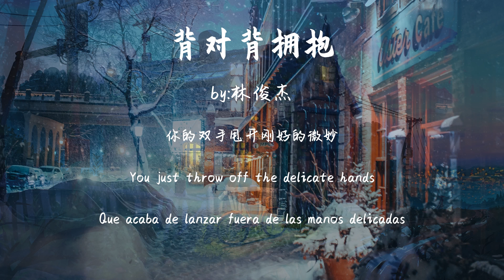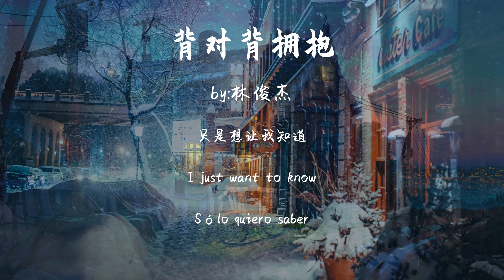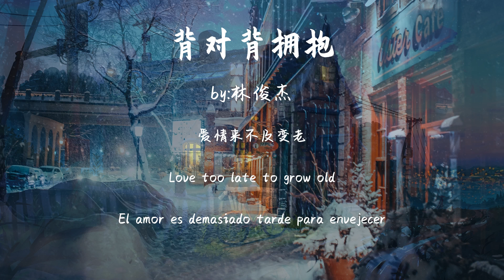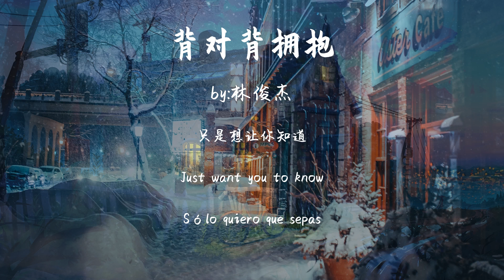背对背拥抱-林俊杰『你的双手甩开刚好的微妙,然后战火再燃烧』【動態歌詞Dynamic lyrics】『抖音TopList&Tiktok Songs - Back to back hug』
** Favorite friends remember to share it ~ I really need your support !!! **

Ti: back to back hug
 hug back to back - JJ (JJ Lin)
 words: Lin Yifeng
 song: JJ
 that is not clear if the total

 how to understand

 a single word like trap

 always turn the old account could not finish

 Who vexatious

 your hands just throw off the delicate

 then burned the war again

 we are back to back hug

 abuse in silence roar

 love a chance to grow old

 ruined the joke in flames

 the truth about the disorderly Douzhaoquanzai

 just wanted me to know

 love warning

 how to understand

 Who vexatious

 love warning

 until

 strangers become self-inflicted

 Now that you can hug
 do not easily let go

 This warning

 love warning

背对背拥抱 - 林俊杰 (JJ Lin)
词：林怡凤
曲：林俊杰
话总说不清楚

该怎么明了

一字一句像圈套

旧账总翻不完

谁无理取闹

你的双手甩开刚好的微妙

然后战火再燃烧

我们背对背拥抱

滥用沉默在咆哮

爱情来不及变老

葬送在烽火的玩笑

我们背对背拥抱

真话兜着圈子乱乱绕

只是想让我知道

只是想让你知道

爱的警告

话总说不清楚

该怎么明了

一字一句像圈套

旧账总翻不完

谁无理取闹

然后战火再燃烧

我们背对背拥抱

滥用沉默在咆哮

爱情来不及变老

我们背对背拥抱

只是想让我知道

只是想让你知道

爱的警告

我不要

一直到

形同陌路变成自找

既然可以拥抱
就不要轻易放掉

我们背对背拥抱

滥用沉默在咆哮

爱情来不及变老

我们背对背拥抱

只是想让我知道

只是想让你知道

这警告

只是想让我知道

只是想让你知道

爱的警告